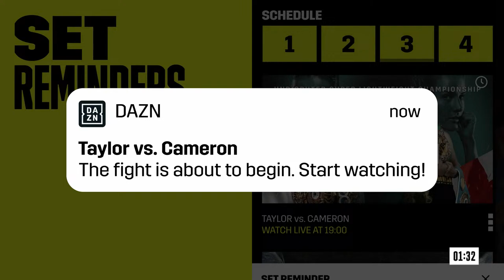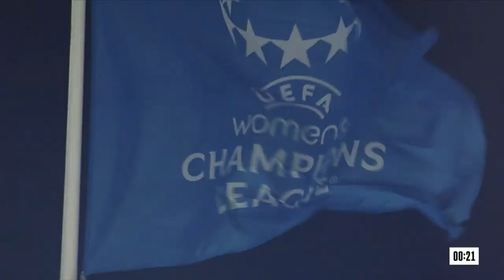KSI VS. JOE FOURNIER PRESS CONFERENCE LIVESTREAM | MISFITS x DAZN X 007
The Nightmare KSI takes on Joe Fournier at London's OVO Arena on May 13 live on DAZN PPV!